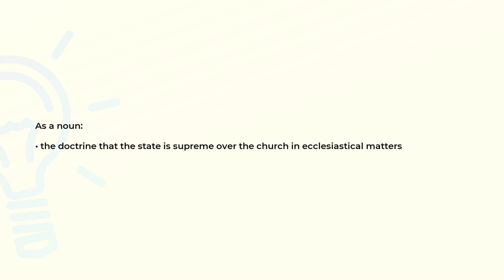What is the meaning of the word ERASTIANISM?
Definition and spelling of the word ERASTIANISM.

(00:00) Intro
(00:08) As a noun
(00:18) Spelling

As a noun (00:08):
• the doctrine that the state is supreme over the church in ecclesiastical matters